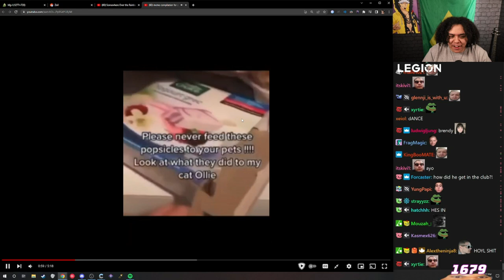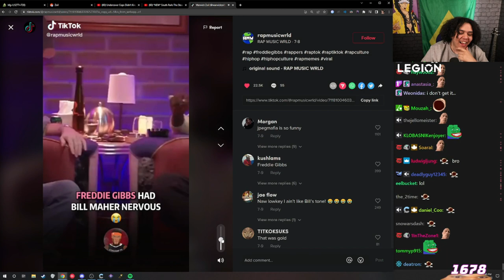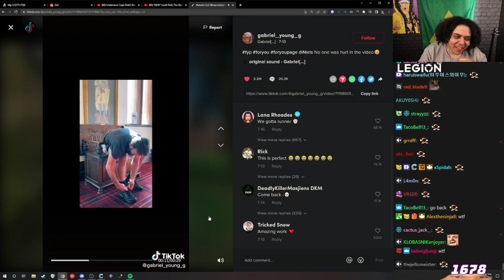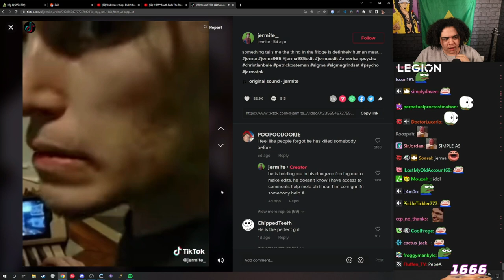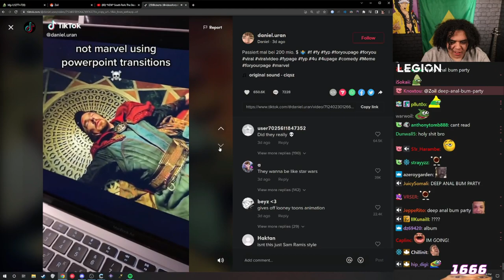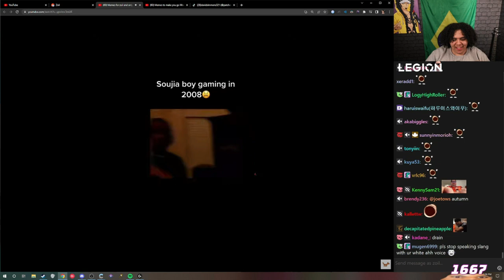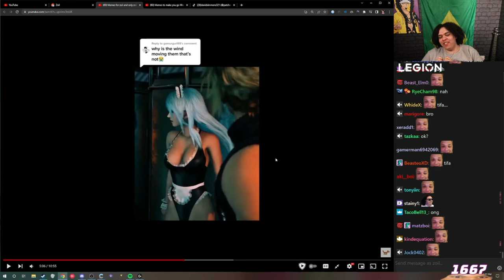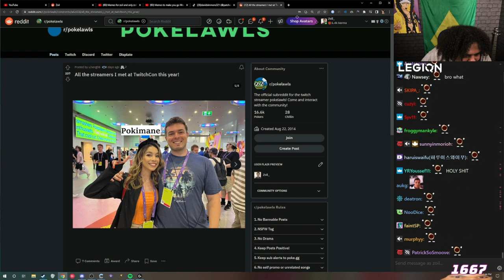Off-brand Zoil at TwitchCon 👩‍🦱